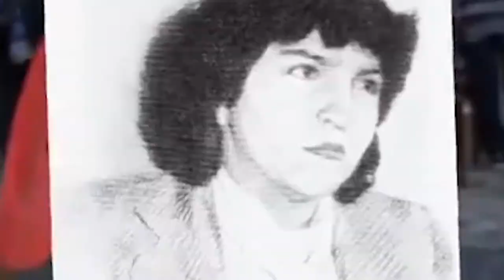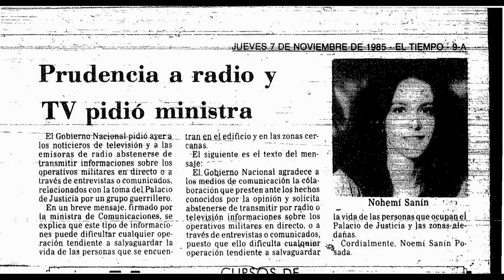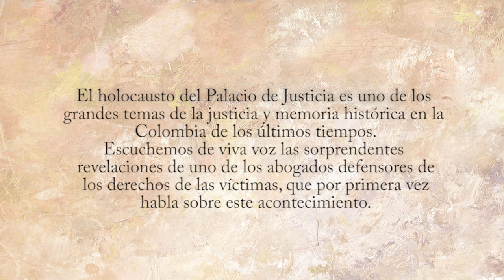El Pacto del Silencio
El holocausto del Palacio de Justicia es uno de los grandes temas de justicia y memoria histórica en la Colombia de los últimos tiempos. Escuchemos de viva voz las sorprendentes revelaciones de uno de los abogados defensores de los derechos de las víctimas, que por primera vez habla sobre este acontecimiento.
Martes 1 de mayo de 2018, 4:00 pm, Salón Jorge Isaacs. Filbo-2018